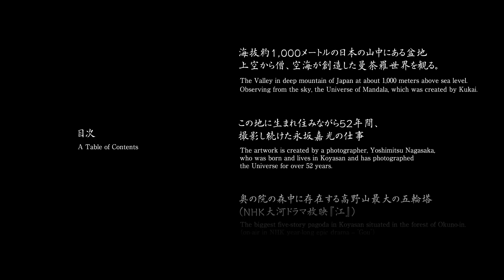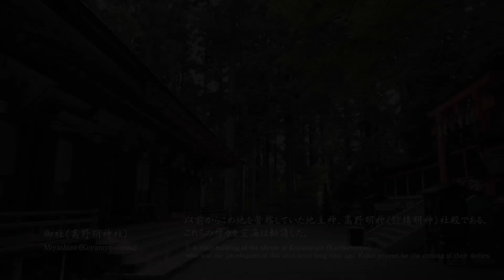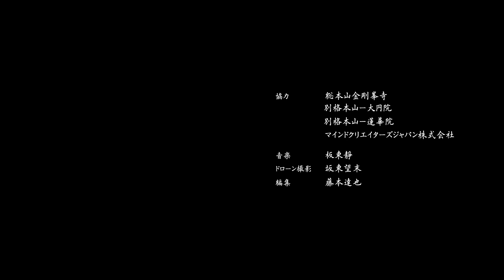癒しの大地シリーズ 天空の聖地 Series:Healing Earth 世界遺産高野山World Koyasan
企画推進ー撮影-構成naggi-nagasaka
海抜約1,000メートルの山中の高野山。上空から空海が創案した曼荼羅世界を見る。５２年に渡りこの地に住みながら撮影した永坂嘉光の作品
奥の院にある高野山最大の五輪塔（NHK大河ドラマ放映『江』）奥の院の森を上空から観る
yoshi監督監修